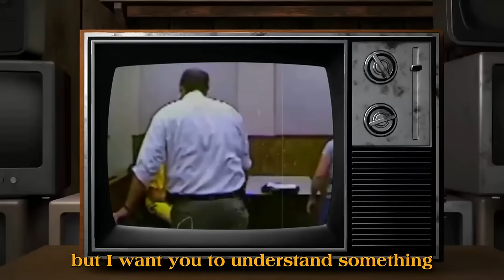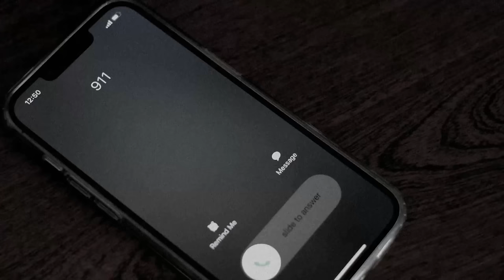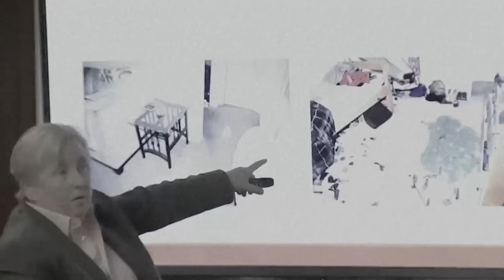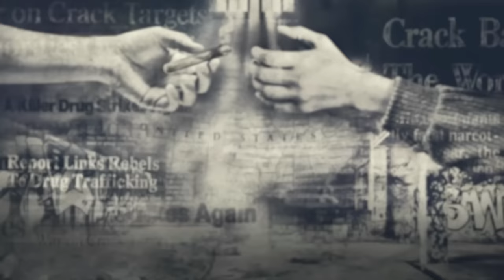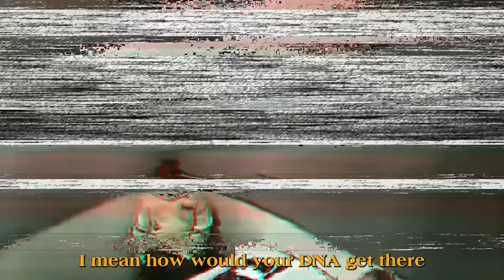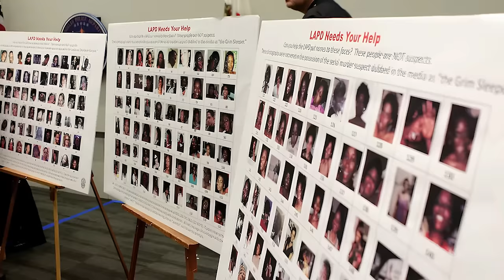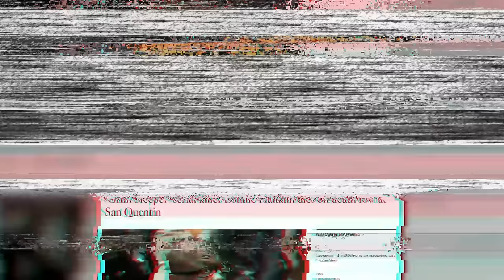The Wildest Convict Reactions to Life Sentences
The Wildest Convict Reactions to Life Sentences In this deeply moving video, we journey into the heart of darkness, exploring the lives and heinous crimes of some of the most ruthless criminals Reacting to the court Sentences. Each story reveals the shocking acts that led these individuals to the most severe punishment our justice system can impose: the maximum sentence.

We take you through the twisted paths the wildest Convict Reactions to Life Sentencing, delving into their backgrounds and the chilling details of their crimes and the reactions convicted inmates have after facing the maximum penalty in court. You'll witness the tense courtroom battles, courtroom outbursts with the emotional verdicts, and the somber finality of the march to prison. This video is not just about the crimes; it's a profound exploration of justice and the human psyche.

As you watch, you'll be confronted with the harsh reality of extreme criminality in these craziest courtroom moments and the solemn weight of justice. It's a reminder of the consequences that come with such unfathomable acts. Please be advised, the content is intense and may be disturbing.

Justice Culture content is for entertainment and information only. Our views are our own and don't reflect any official stance. We aim for accuracy, but can't guarantee it. All suspects are presumed innocent until proven guilty. Consult experts before drawing conclusions based on our content.
All media, clips, and content used in our videos fall under the 'fair use' provisions of U.S. Copyright Law, allowing for limited use of copyrighted material without permission from the rights holder, especially for purposes of commentary, criticism, or education. We believe our content respects these provisions.